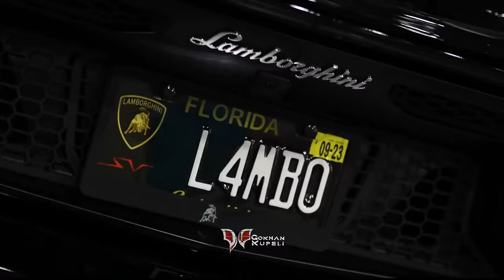Gökhan Küpeli - Genova